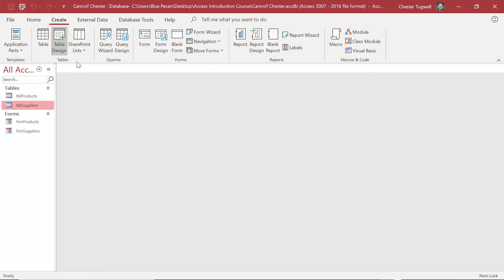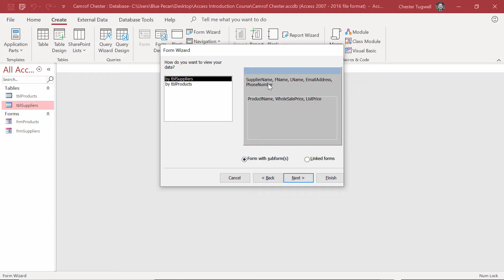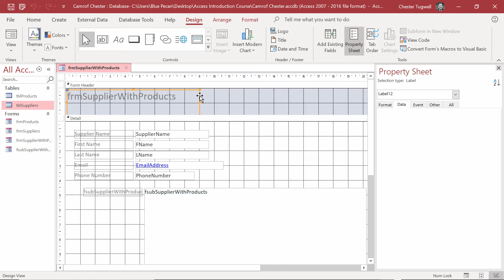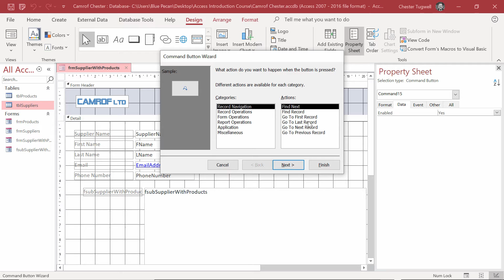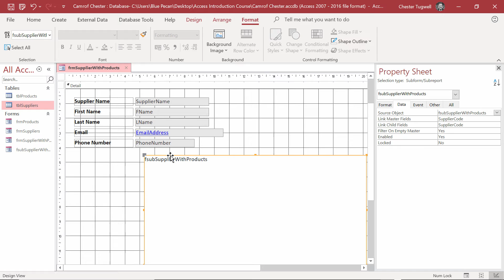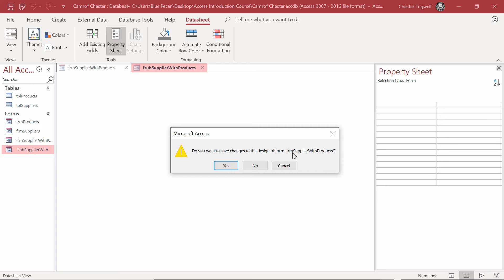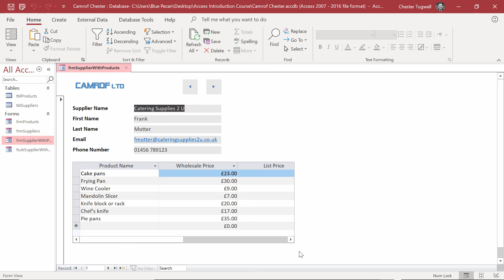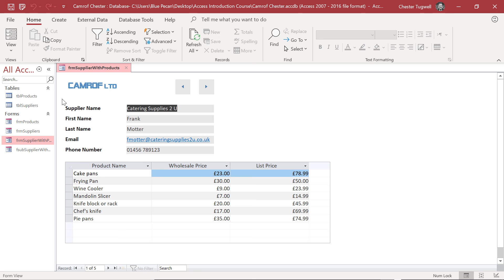How to Create a FORM WITH SUBFORM in MS Access | The Introduction to MS Access Course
These videos are part of my Introduction to Microsoft Access course.

This video will demonstrate how to create a form that contains a subform displaying data from a different yet related table.

THE COURSE
This introduction to Microsoft Access course provides the perfect foundation for developing expertise. Even though it is a beginner’s course, delegates will build two fully functioning relational databases. I started my Microsoft Access training career back in the late 1990s and over the years have fine-tuned his content and delivery to culminate in this course.

The course has been designed to be as hands-on as possible. It is project-based and takes you through the steps involved in building an Access relational database from the ground up.

Topics Covered in the Course
Relational Database Theory – what is a relational database and how does it compare to the way data is stored in Excel, for example?

Tables – designing tables to store data. Setting data types and field properties.

Importing Data – importing data into your Access database stored in Excel or as text files.

Creating Relationships Between Tables – understanding primary and foreign keys and creating relationships between tables.

Design Forms – that look great and function well.

Select Queries – understand how to set AND/OR criteria, use comparison operators and wildcards.

Design Reports – that look professional.

Create a Front-End for your Database – create a navigation form with command buttons that open your forms and reports. Set database options that control what appears/doesn’t appear to your users when they open the database.

The course was created using Access 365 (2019) but will work for earlier versions.